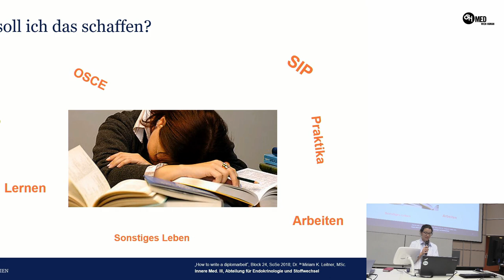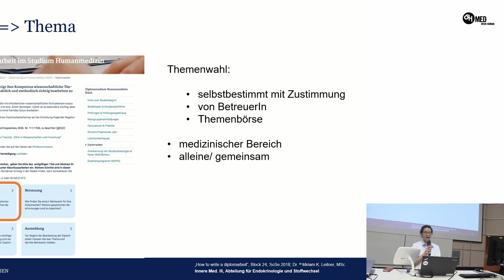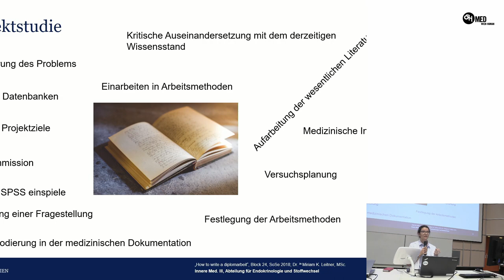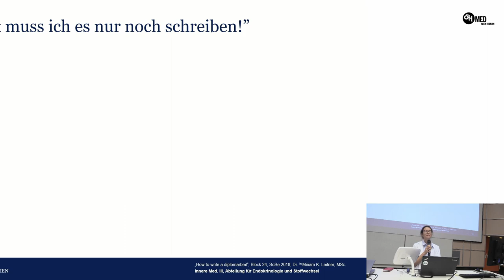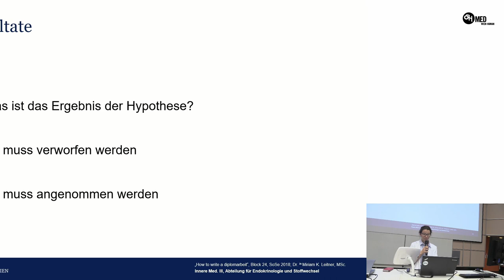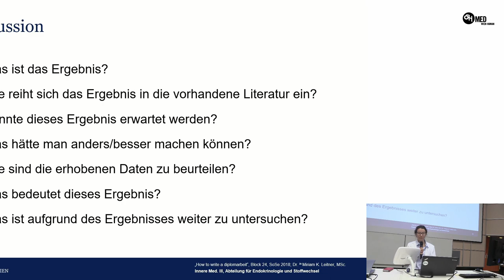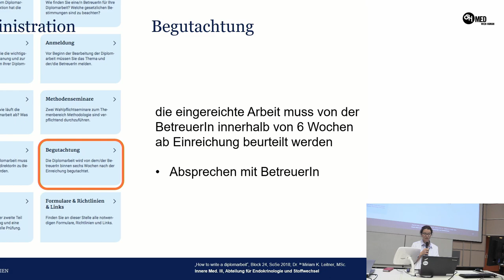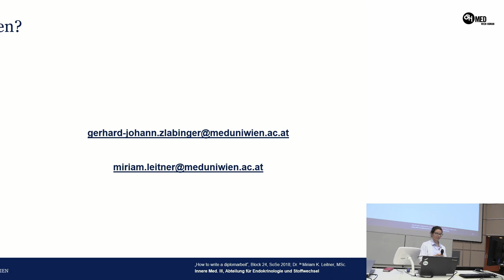Nützliches zur Diplomarbeit 2019 Teil 2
Dr. Leitner bringt euch hier einige Kniffe für die Diplomarbeit bei und erklärt auf welche Besonderheiten ihr beim Aufsetzen eurer Arbeit achten müsst. Zusammen mit Prof. Zlabinger beantwortet Sie noch alle Fragen aus dem Publikum.